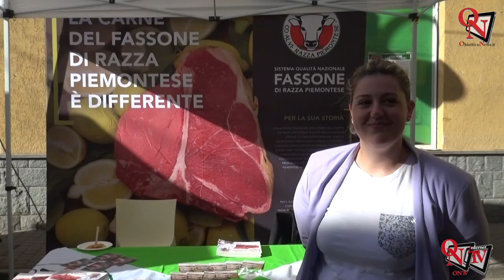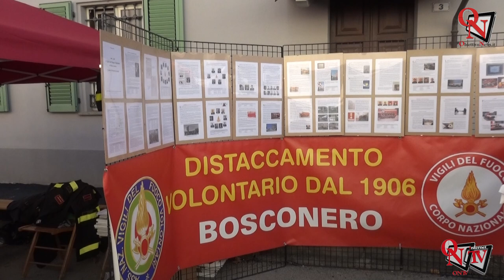BOSCONERO - Successo per la Fiera Agricola tra produttori, animali, attrezzature e associazioni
Intervista a:
Serena Recrosio - Presidente Associazione Coltivatrici e Coltivatori Bosconeresi;
VVF Fabio Marangoni - FTAV
Paola Forneris - Sindaco di Bosconero